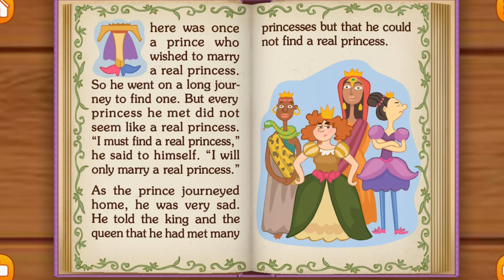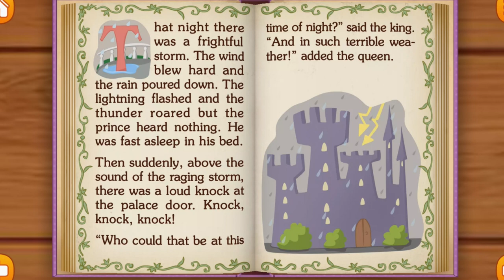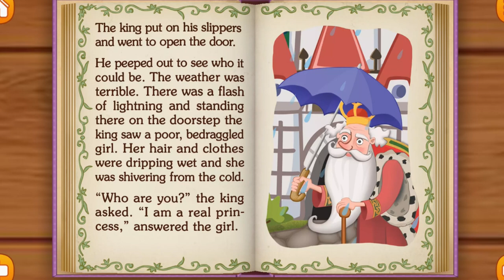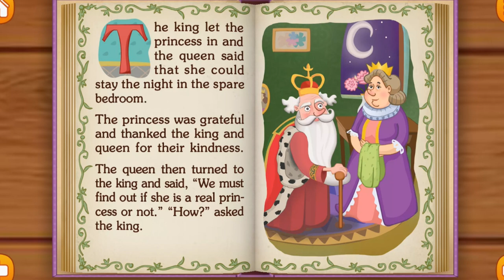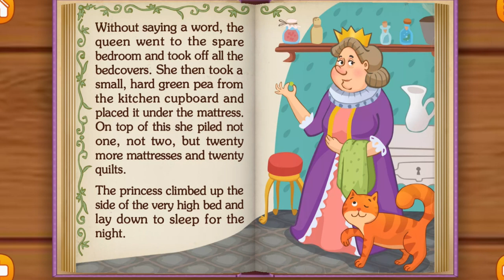THE PRINCESS AND THE PEA - BEDTIME STORIES FOR KIDS || BEST STORY FOR KIDS | Antadipa Das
Puss in Boots" (German: Der gestiefelte Kater; Italian: Il gatto con gli stivali; French: Le Maître chat ou le Chat botté) is a European fairy tale about an anthropomorphic cat who uses trickery and deceit to gain power, wealth, and the hand in marriage of a princess for his penniless and low-born master